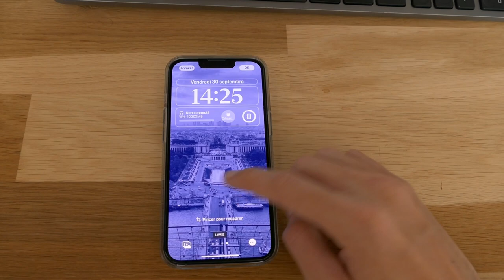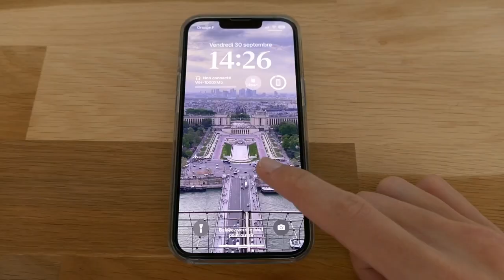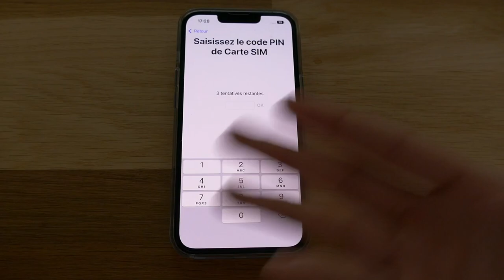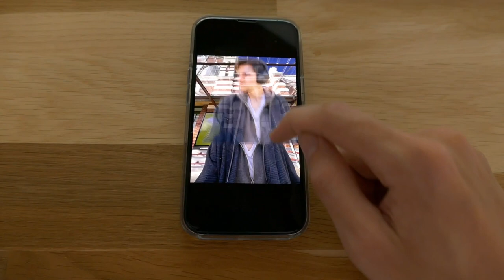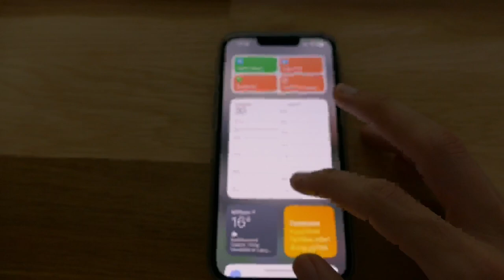Mon avis concernant iOS 16